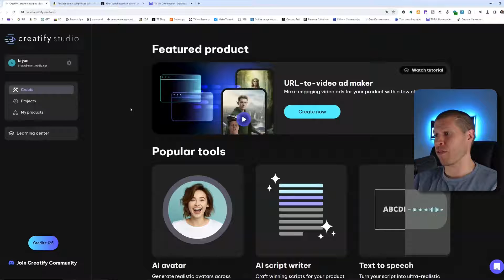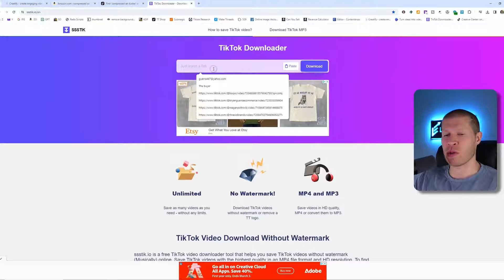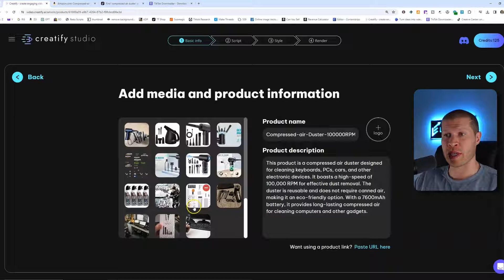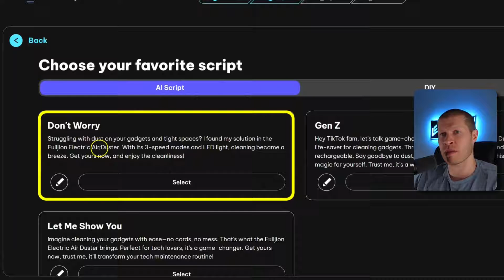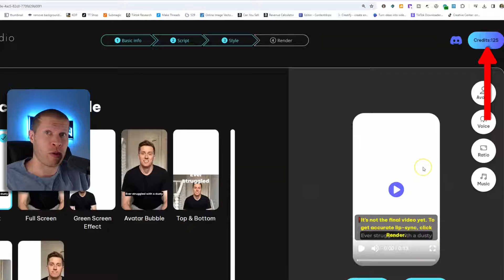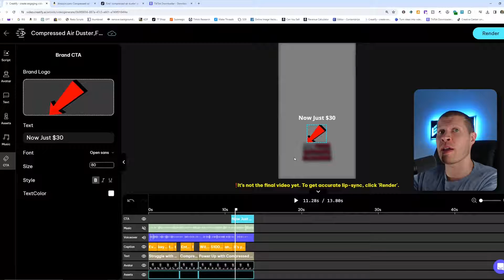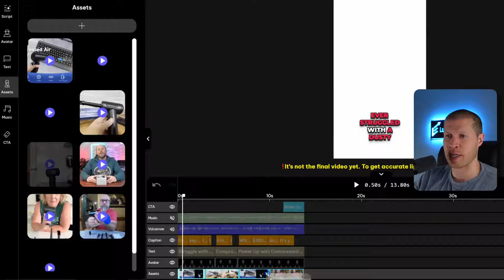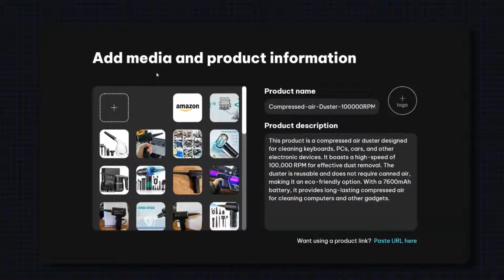This AI Software Creates Viral Tiktok Shop Videos Automatically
📰Stay Updated with this Free Monthly eCommerce Newsletter (What's Working in eCom this Month)